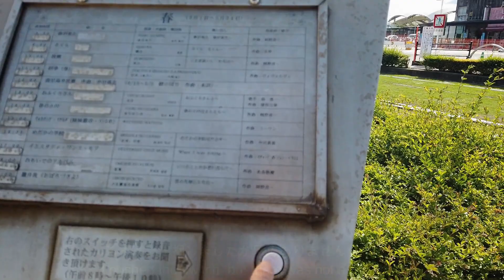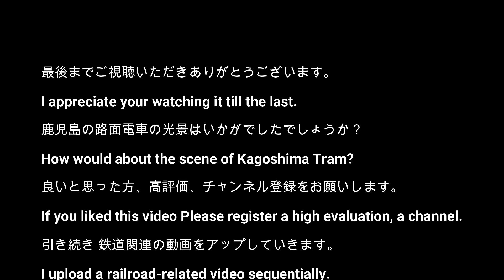【路面電車】No410 鹿児島市電 鹿児島駅周辺で撮影 【Tram】I photograph the tram of Kagoshima around Kagoshima Station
鹿児島市電 鹿児島電停付近で通り行く車両を撮影しました。

I photograph the tram of Kagoshima City Railway around Kagoshima Station.

【鹿児島の路面電車の概要】
　鹿児島市交通局が以下の2系統を運営しています。
　　1系統：鹿児島駅前 - 天文館通 - 武之橋 - 郡元 - 谷山 9.3km 所要時間約44分
　　2系統：鹿児島駅前 - 天文館通 -  鹿児島中央駅前 - 郡元 5.6km 所要時間約37分
　（鹿児島電停から郡元電停に行く場合、1系統の方なら所要時間約26分と速いです。）

【鹿児島の路面電車の歴史】（鹿児島市交通局のWebサイトより抜粋）
鹿児島市に電車が誕生したのは大正元年12月1日で、全国で28番目に誕生しました。
昭和3年7月1日鹿児島電気軌道株式会社を4,963,775円で買収し鹿児島市電気局と称しました。
昭和20年の大空襲により、電車は62両のうち3両、バスは45両のうち3両が残りました。
戦後の人口増とともに、電車・バスの乗客数が増加しました。
電車乗客数のピーク時は昭和38年度で44,576千人(1日平均 121,793人)。
その後乗客は減り続け、昭和60年10月1日に上町線・伊敷線を廃止しました。
市電センターポール事業を昭和63年1月5日に事業着手し、平成4年3月に竣工。
 併用軌道全区間（8.75ｋｍ）をセンターポール化しました。
平成14年1月15日に超低床電車（ユートラム）の運行を開始しました。
当初は3両を導入でしたが、平成16年5月と平成17年3月に3両ずつ導入し、
 現在では同型の車両は計9両が運行しています。
ユートラムⅡ運行開始しました。